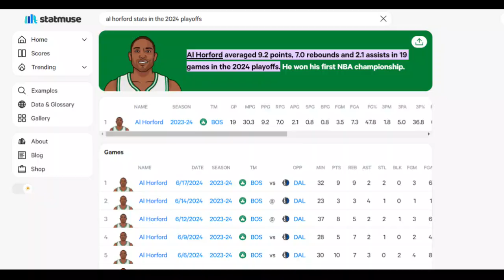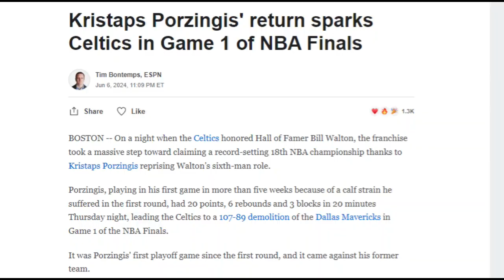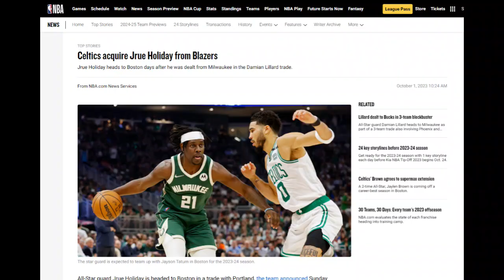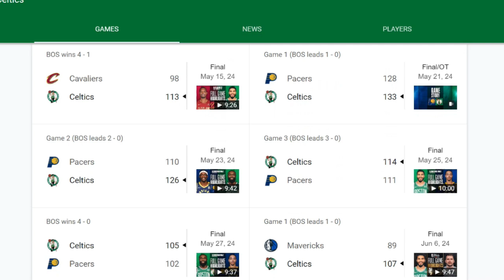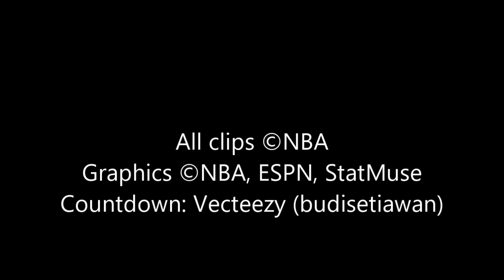Top 10 plays, Boston Celtics' 2024 postseason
The top 10 plays of the Boston Celtics 2024 postseason run that culminated in the franchise's record-setting 18th championship.